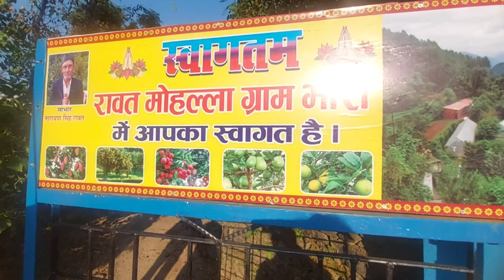हम सबकी मेहनत से इस जगह का नक्शा ही बदल गया, दूर पहाड़ों में बसा हमारे घर और खेतों का टूर।hometour